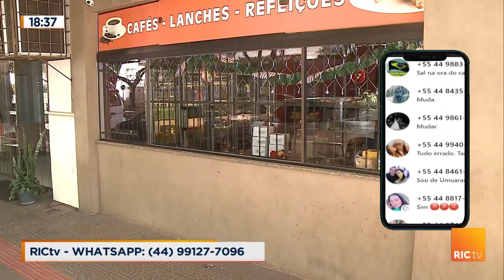Padaria é alvo de arrombadores 8 vezes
Padaria é alvo de arrombadores 8 vezes ; comerciante cobra policiamento na zona 07